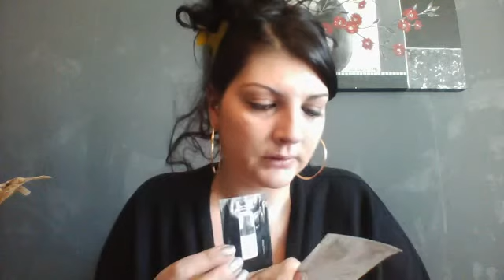swap avec rayon de bonheur